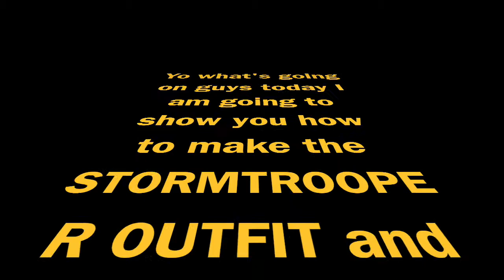GTA 5 *NEW* HOW TO GET STAR WARS STORMTROOPERS | DARTH VADER | OUTFIT GTA V 1.41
*NEW* HOW TO GET STAR WARS STORMTROOPERS | DARTH VADER | OUTFIT GTA V 1.41

Creator: HispanicTi7anic

Yo whats up everybody if you enjoyed today's video please leave a like as it supports my channel and if you are new please subscribe because I am on my road to 5K subscribers! CAN WE SMASH 10 LIKES FOR A NEW GLITCH VIDEO!